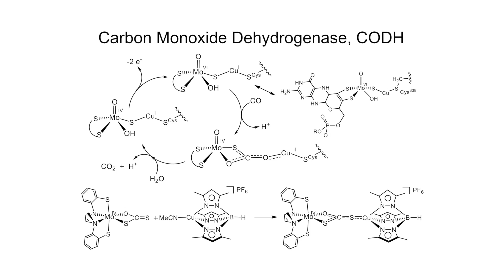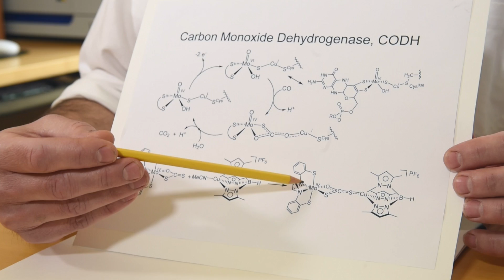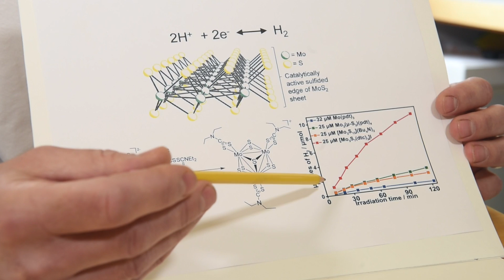Interview With James Donahue, Tulane Department of Chemistry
Research in the Donahue Group is primarily synthesis-driven. All of our research endeavors are either related to the preparation of new compounds or to the development of improved ways to access important types of molecules. This orientation towards synthesis is motivated by fundamental principles and potential applications. It occasions the use of a broad variety of methods to characterize and understand new things we make. Students in the Donahue group routinely use calculations, X-ray crystallography, electrochemical techniques such as cyclic voltammetry and differential pulse voltammetry, mass spectrometry, and spectroscopic methods such as NMR (1H, 13C, 31P), UV-vis, IR, resonance Raman, and XAS. While we seek to extend the limits of inorganic/organometallic synthesis into new territories, we generally do so with an eye toward a practical end. We sometimes make the effort to understand a new compound or set of compounds in great detail, but we do so hoping for insights t hat lead to uses. An elevated theme in our group is energy related research, particularly CO2 activation mediated by transition metal complexes and exploration of new catalysts for production of H2. The following is a series of vignettes describing research that is currently underway in the Donahue Group. If the purpose-driven nature of these projects has an appeal to you, we hope that you will join us.

Filmed and Edited by James Donahue